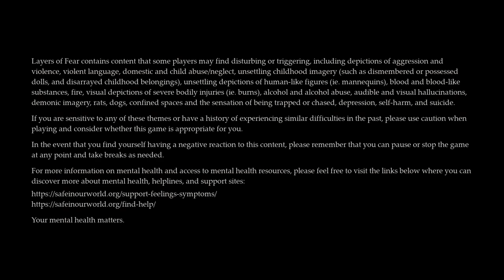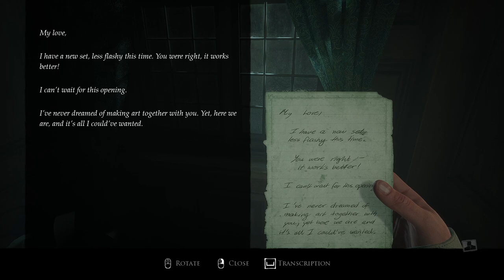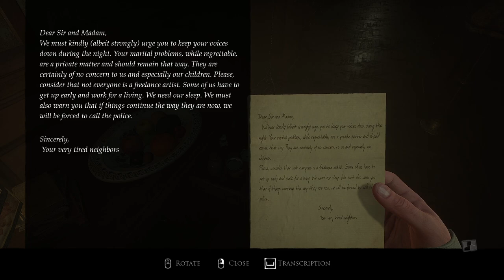LAYERS OF FEAR Gameplay Walkthrough Part-2 PC NG (HINDI + ENGLISH)